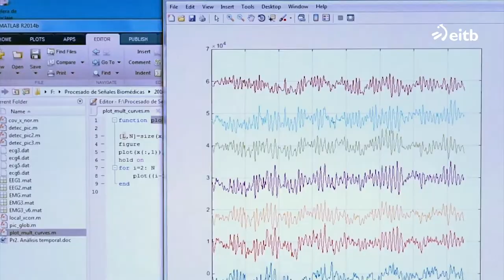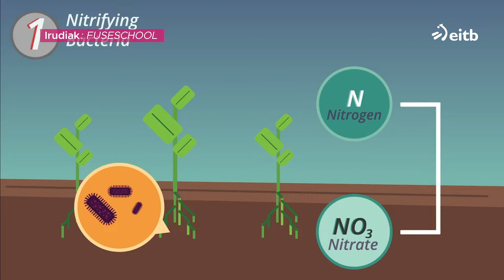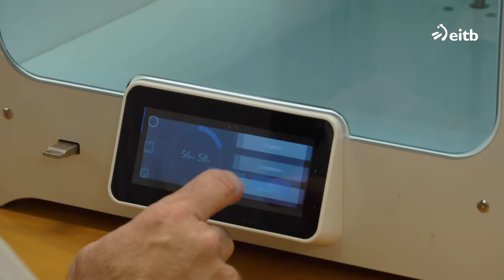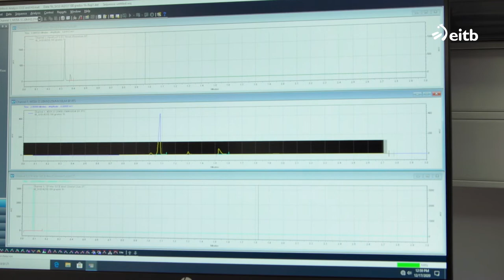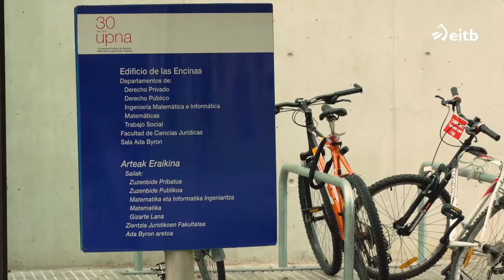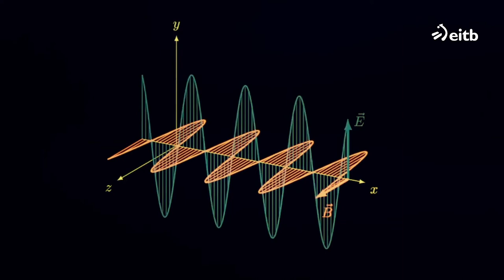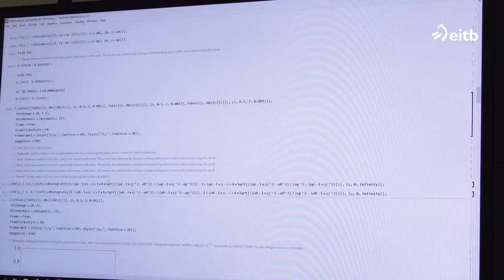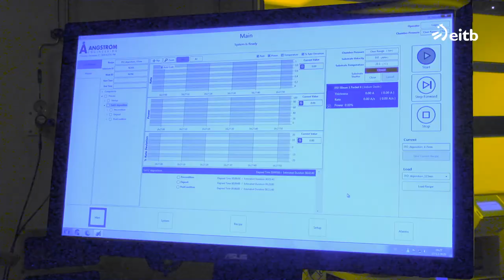NUPeko ikertzaile gazteak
Nafarroako Unibertsitate Publikoak ikertzaile gazteen talentua erakartzea lortu du, erakunde akademikoaren giza kapitala aberastu eta ikerketa-aukerak zabaltzen baitituzte. Horretarako, Europako Batasunak eta beste erakunde batzuek eskaintzen dituzten tresnak erabiltzen ditu. (“Starting Grant” laguntzak, “Future Emerging Tecnologies Open – Novel ideas for radically new technologies” deialdia) edo Espainiako Gobernuarenak (Ramón y Cajal kontratuak, JIN-Ikertzaile gazteak proiektuak). "Teknopolis" (ETB) saioari buruzko erreportaje honek atzerrian trebatu diren eta orain NUPen dauden ikertzaile gazte talentudunak erakusten ditu. Estibaliz Larrainzar Rodriguez (IMAB Institutua), Iñigo Liberal Olleta (ISC Institutua), Asier Marzo Pérez (ISC Institutua) eta Ismael Pellejero Alcázar (InaMat2 Institutua) agertzen dira.